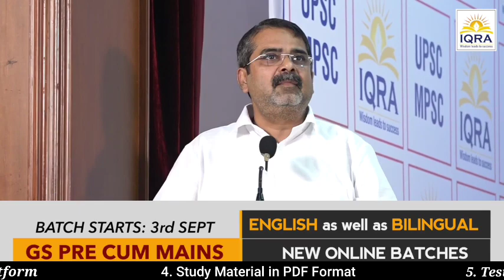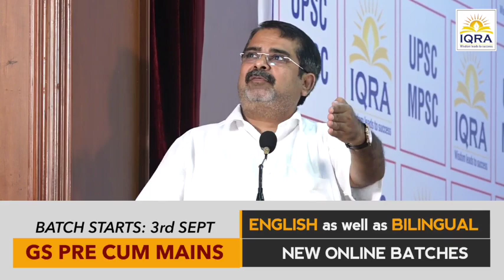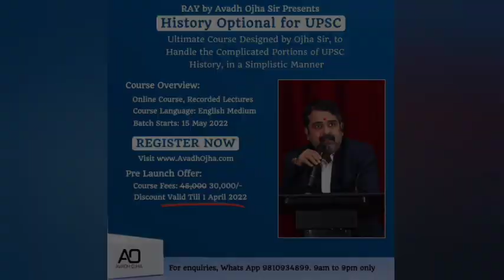राजा और मजदूर की मेहनत में फर्क || Mahatma Gandhi || Robert Clive || Avadh Ojha Sir